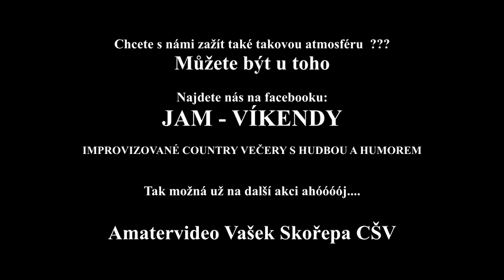Jam - Víkend Nepomuk 2.8.2019 / Jam - Víkendy / 1.část /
COUNTRY VEČER v RESTAURACI kempu Nový Rybník Nepomuk. Záznam z COUNTRY VEČERA 1.ČÁST Jam - Víkend Nepomuk 2.8.2019
COUNTRY a TRAMPSKÉ ale i jiné písně.
Web: Amatervideo Vašek Skořepa CŠV
 Web: Jam - Víkendy - / Country Akce, které pořádám / CELOVÍKENDOVÉ AKCE V ČR /
 Web:  ZPÍVANÉ V AUTOKEMPECH ČR / Country Akce. které pořádám v AUTOKEMPECH ČR /
Facebook: Amatervideo  Vašek Skořepa CŠV